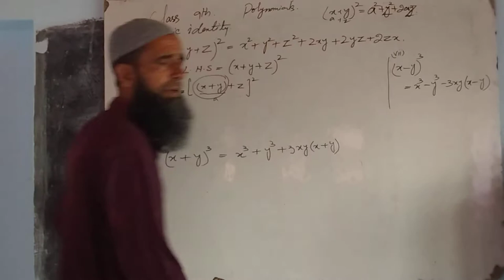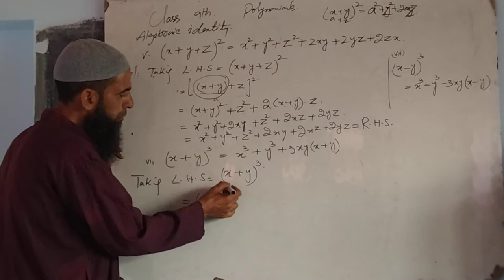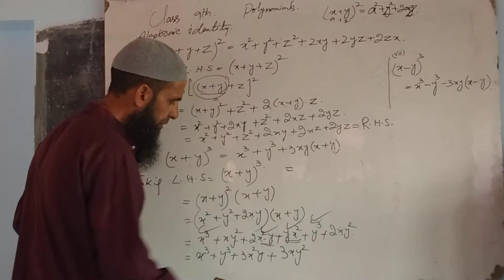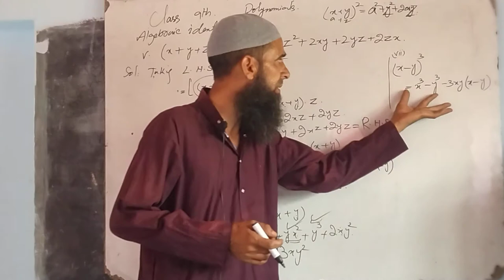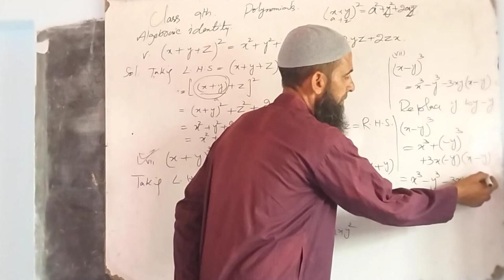Class 9th. Polynomials. Identity V and IV.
Algebraic identities of Polynomials.